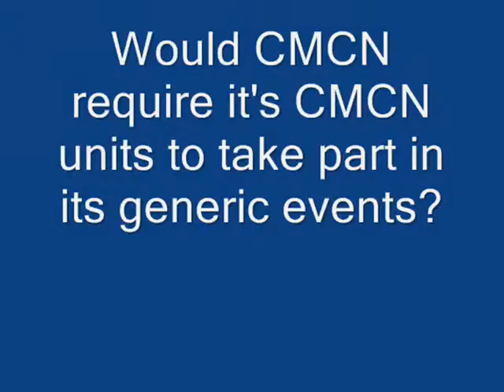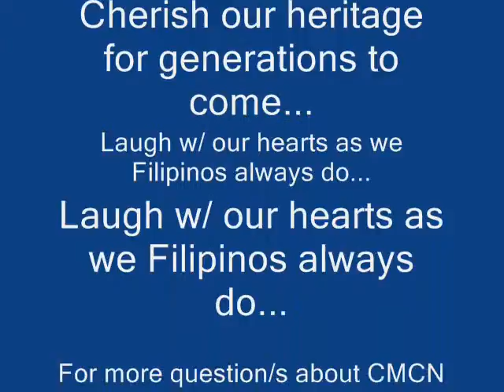CMCN PART V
The Creative Media Community Network (C.M.C.N.) is a self-sufficient movement whereby stressed-out employees mentors empowered students in coming-up with events for social causes...